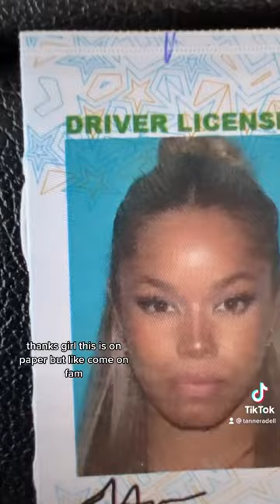PART 2 WHAT DO YA THINK!!!